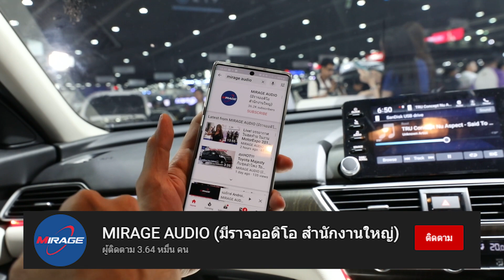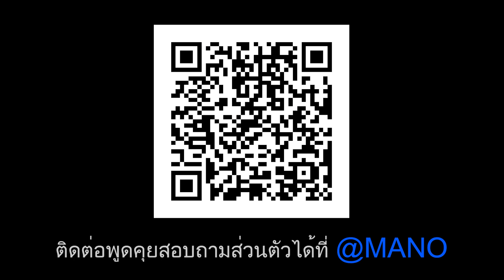Lek Mano X โรจน์ Mirage | ชวนคุยเรื่อง ROLEX! ทำไมแชมป์โลกถึงเลือกใส่ Rolex GMT Batman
สถาณที่ถ่ายทำ Mano gallery